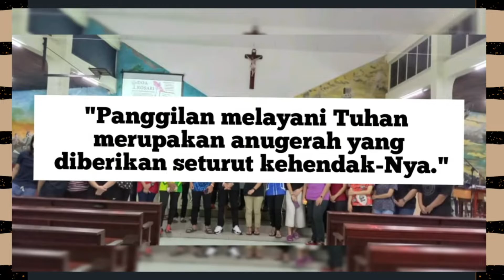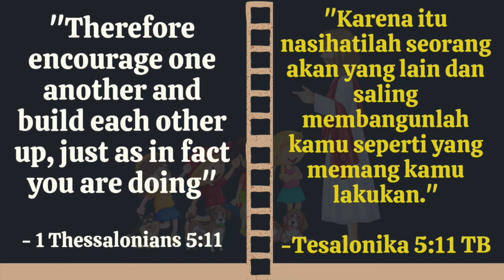Montaj Video CYM ZON BRATAK (Aug22)